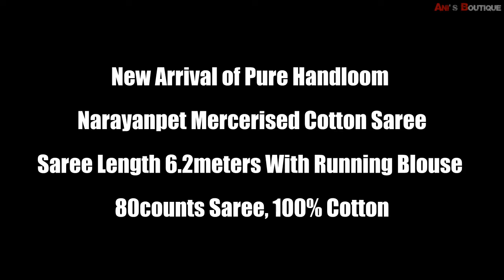80s Count Narayanpet Mercerized Pure 100% Cotton Sarees With Running Blouse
80s Count Narayanpet Mercerized Pure 100% Cotton Sarees With Running Blouse